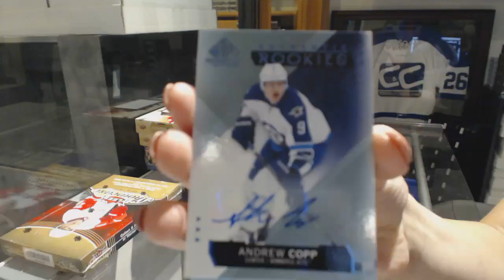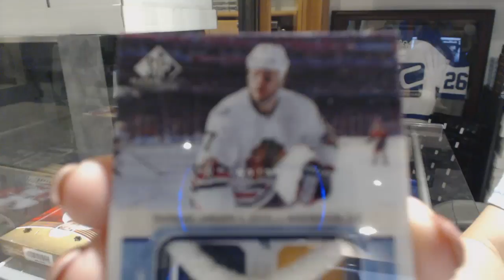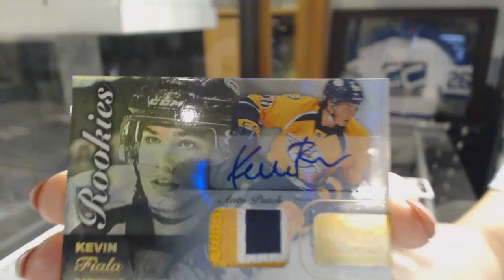DustyJoe's 15-16 UD SP Game Used & 15-16 UD Fleer Showcase Hockey Box Break